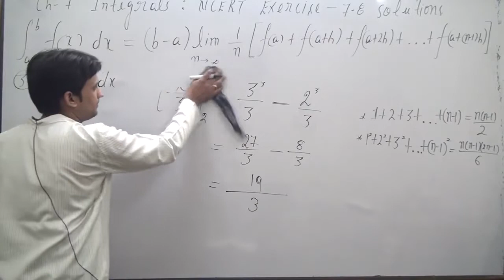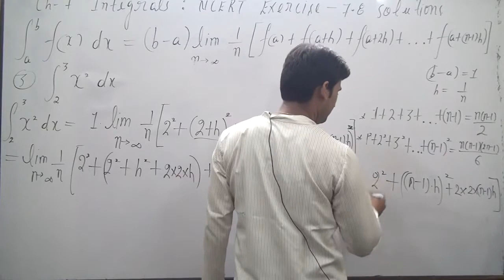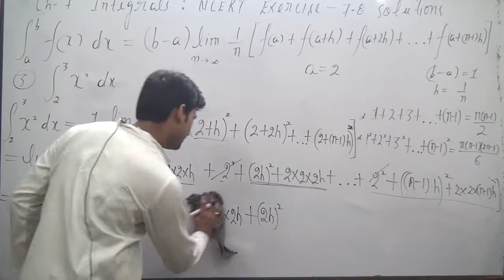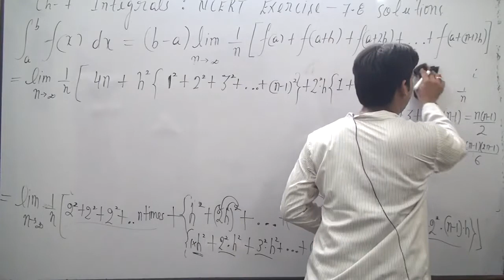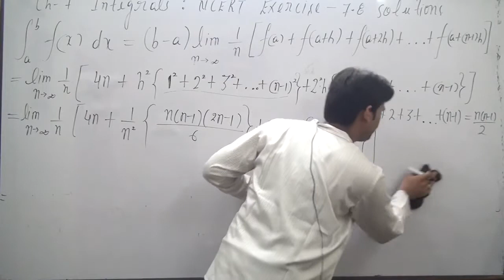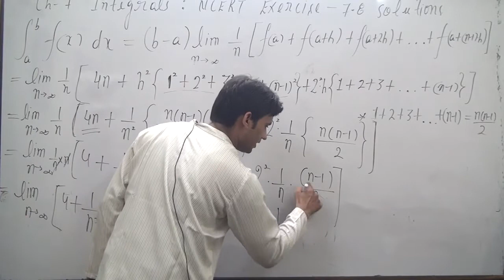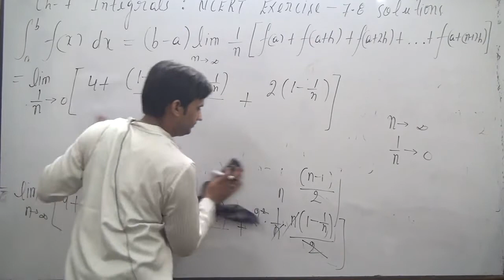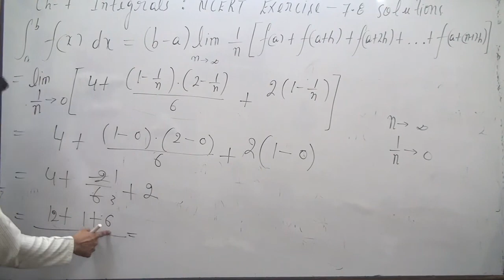Evaluate the definite integrals as limit 2 to 3 x^2 dx